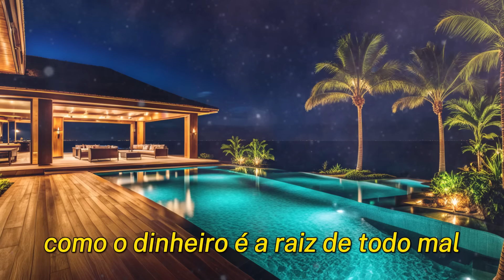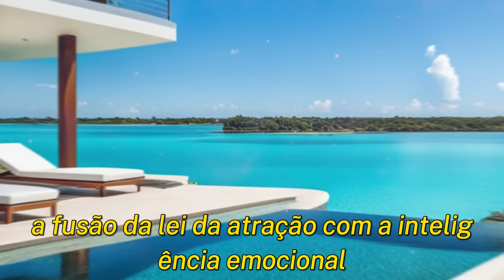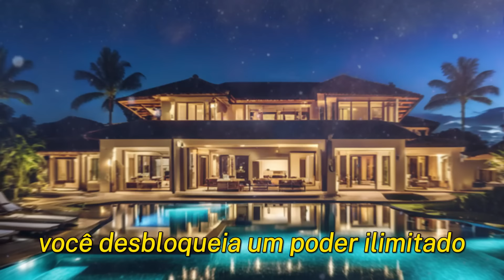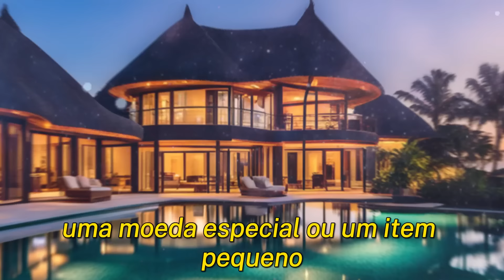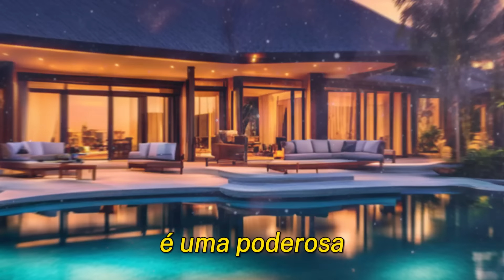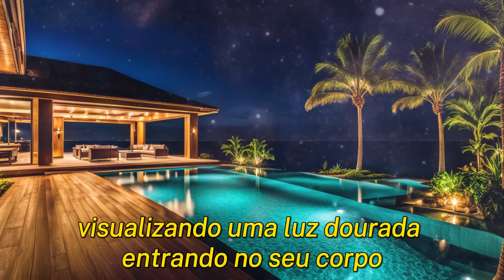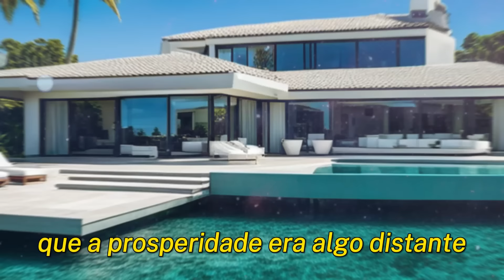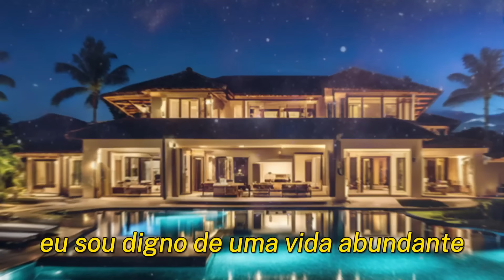Faça Isso PARA REPROGRAMAR Cada ESPAÇO DA SUA MENTE PARA A RIQUEZA - Lei da Atração I Dinheiro